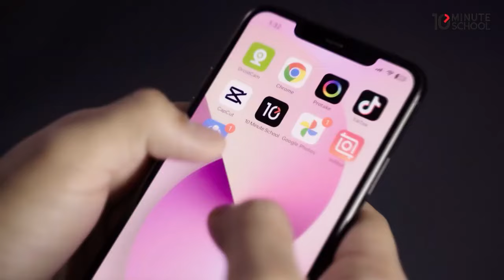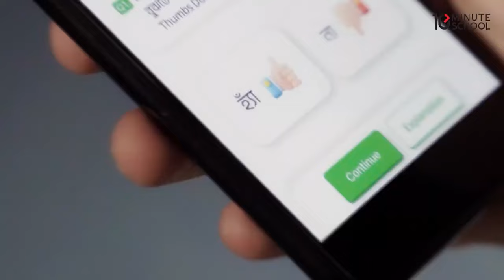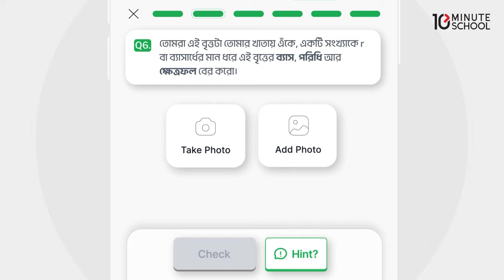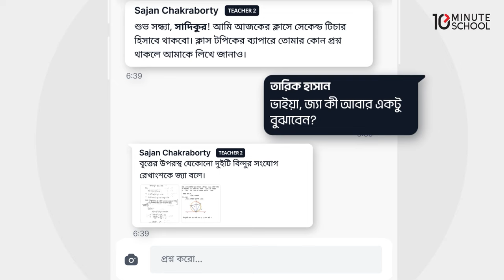Class 8 New Curriculum 2024 Math | নতুন কারিকুলাম ২০২৪ | Class 8 New Curriculum 2024 English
📖 এবার অনলাইন ব্যাচের প্রস্তুতি হবে 💯 তে 💯